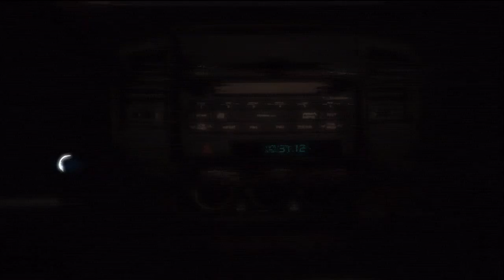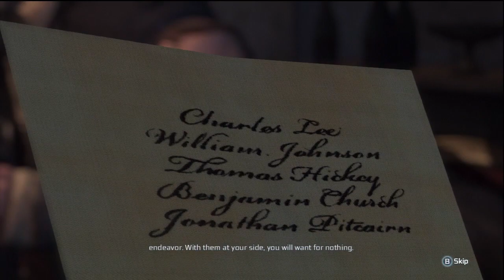Assassin's Creed 3 Walkthrough: The Beginning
OTHER CHANNELS

INFO BELOW